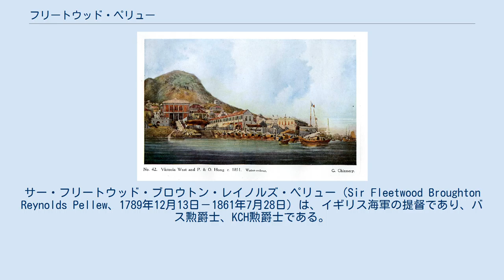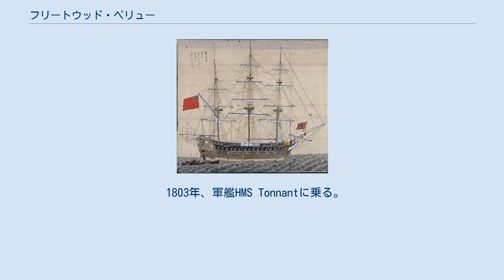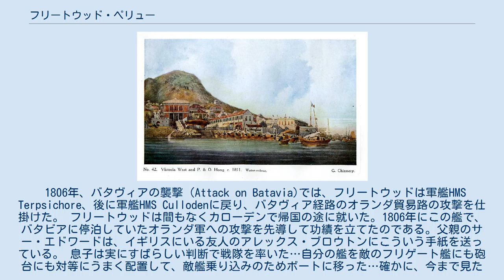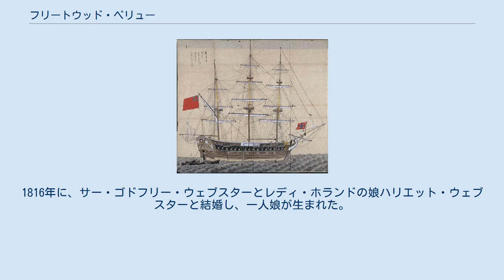フリートウッド・ペリュー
サー・フリートウッド・ブロウトン・レイノルズ・ペリュー（Sir Fleetwood Broughton Reynolds Pellew、1789年12月13日－1861年7月28日）は、イギリス海軍の提督であり、バス勲爵士、KCH勲爵士である。
 後のエクスマス子爵エドワード・ペリューの息子で、フランス革命戦争とナポレオン戦争に従軍した。
父ペリューは、海軍での自分の影響力を利用して、年長の息子2人に軍人としての地位を約束した。
 フリートウッドは17歳で初めて任務についたが、任務を勇ましく、大胆にこなし、父から称賛された。
 フリートウッドの軍歴は、フリゲート艦フェートンの指揮官として、長崎港で起こした一時的な紛争（フェートン号事件）にとどめを刺す。
この紛争で、日英関係がより重要なつながりを持つようになった。
フリートウッドを溺愛する父ペリューは、彼が短期間で出世できるように後押しをしたが、このためフリートウッドの指揮官としての任務は緻密さを欠くようになり、その後の挫折へとつながることになった。
1814年にはフリートウッドに対する水兵の反乱事件が起こり、1818年に指揮官に復帰したにもかかわらず、その後30年間、海上で指揮をまかされることはなかった。
少将に昇進してから、インドと中国で総司令官として任務についたが、まもなく旗艦で別の反乱が起こり、召喚された。
その後海で指揮を執ることはなく、1861年に大将の地位で死去した。
 サー・エドワード・ペリュー フリートウッド・ペリューは1789年12月13日に、エドワード・ペリューと妻スザンナ・フロウドとの間に第4子、次男として生まれ、タイバートンのブランデルズ・スクールで短期間教育を受けた。
父エドワード・ペリューはフランス革命戦争とナポレオン戦争で昇進を重ね、その影響力を利用して、フリートウッドと兄のポウノルの海軍での地位を世話した。
フリートウッドは父親の艦である74門艦インペテューズに、1799年3月、1799年、父エドワードの74砲の軍艦HMS Impetueuxに乗り、士官候補生（midshipman）として参加した。
 1803年、軍艦HMS Tonnantに乗る。
８月27日ネルソンと合流しフランス船の略奪を行う。
 1804年、父が東インド地区総司令官(Commander-in-Chief,East Indies）となり軍艦カロデンHMS Cullodenに乗って東インドに向かう。
1802年に結ばれたアミアンの和約が1803年に破棄され英仏の植民地への双方の攻撃が開始され、1804年のプロ・オーラの戦いにおいて、イギリスと中国の貿易を守るための制海権を維持するのに、東南アジア領地の確保する必要を実感したことにより、東インド地区へ重点が置かれたための人事である。
 1804年9月8日、エドワードはセプター艦HMS Terpsichore上でフリートウッドを海尉に任命した。
 1806年、バタヴィアの襲撃（Attack on Batavia)では、フリートウッドは軍艦HMS Terpsichore、後に軍艦HMS Cullodenに戻り、バタヴィア経路のオランダ貿易路の攻撃を仕掛けた。 フリートウッドは間もなくカローデンで帰国の途に就いた。1806年にこの艦で、バタビアに停泊していたオランダ軍への攻撃を先導して功績を立てたのである。父親のサー・エドワードは、イギリスにいる友人のアレックス・ブロウトンにこういう手紙を送っている。 息子は実にすばらしい判断で戦隊を率いた…自分の艦を敵のフリゲート艦にも砲台にも対等にうまく配置して、敵艦乗り込みのためボートに移った…確かに、今まで見たこともない偉業だった。君は言うだろう、わかったよ、君は父親だからね。でも言っておく。他の者たちが、彼についてどう評しているか、その半分も話していないことを。カローデン艦上で大きな歓声が湧き上がった時、胸がいっぱいになった。よくやった、フリートウッド、よくやった。すばらしい。私がやったことは周囲と共に叫ぶことだった。どうして父親が涙を流さずにいられるだろうか？私は望遠鏡をのぞきこむ前に、再び両眼を拭わざるを得なかった。 フェートン (長崎歴史文化博物館) 1807年、サー・エドワードはフリートウッドに、スループ艦ラトルスネークの指揮官を任じた。この時フリートウッドはわずか17歳だった。フリゲート艦...